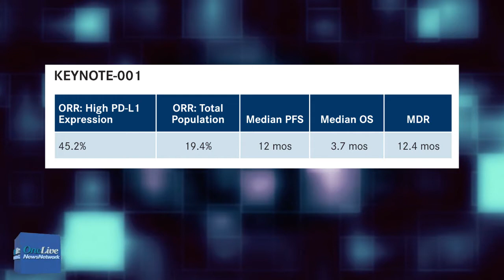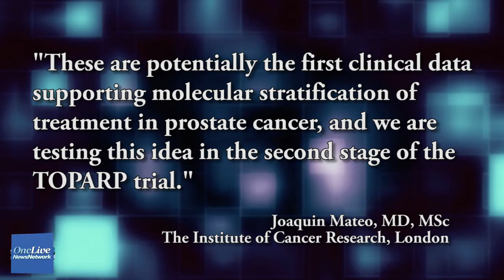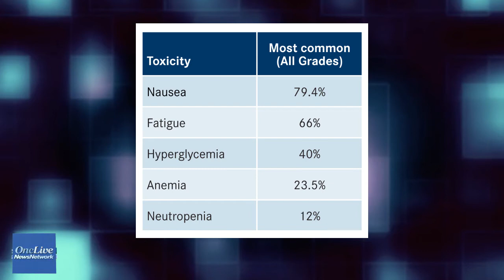2015 AACR Annual Meeting Highlights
Laura Jones reports on phase III data from the comparison of pembrolizumab with ipilimumab, phase I findings for pembrolizumab in lung cancer, promising findings for the combination of nivolumab and ipilimumab in melanoma, new PARP inhibitor findings, and more.